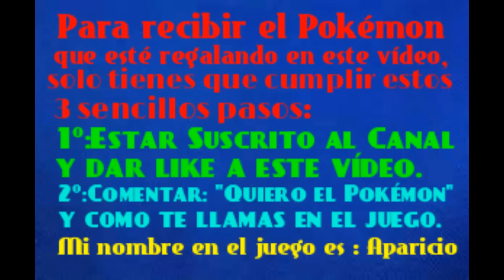!!!ESPECIAL 150 SUSCRIPTORES!!! 8# - Regalo Pokémon:Dialga y Palkia Shinys.(Fin del Reparto)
Si cumples los 3 pasos que se piden en el video,no te preocupes que te llegará el Pokémon.Estaré repartiendo el Pokémon durante el mismo día en que se suba este video desde las 19:30 Hora Española hasta las 21:00 Hora Española y los 2 dias siguientes desde las 19:30 Hora Española hasta las 21:00 Hora Española.Si me conecto a otra hora también para repartir,lo aviso por los comentarios.Pasado el dia en que hice el reparto y el dia siguiente al Reparto,no reparto el Pokémon a nadie.Solo si cumplistes los 3 pasos el mismo dia en que hago el video del Reparto o el dia siguiente del Reparto te llegará el Pokémon.Si has cumplido los 3 pasos pero ya pasados 3 o mas dias desde que hice el video del Reparto,no te llegará el Pokémon.Tienes que estar atento de cumplir los 3 pasos sin pasarte el Tiempo Límite.He creado este vídeo con el Editor de vídeo de YouTube